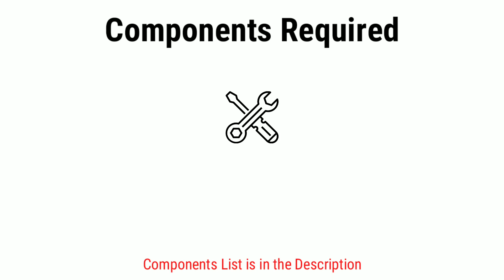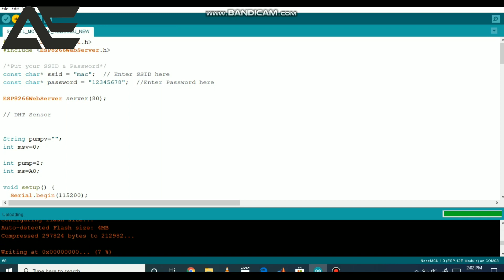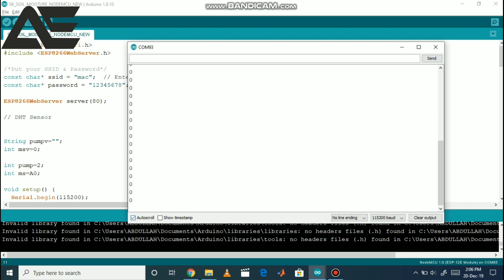IoT based Soil Moisture Monitoring and Control by Alpha Electronz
In this tutorial we are going to implement IoT based moisture monitoring and Control using ESP8266 WiFi Module i.e. NodeMCU.

Components Required :

ESP8266 WiFi Module INR)
Relay Module INR)
5V Submersible pump INR)
Soil moisture Sensor INR)
Jumpers PCs for 160/- INR)
9V Battery + Snap INR)

Total (Amazon) – 954/- INR

OR